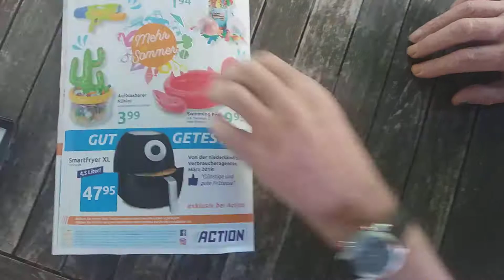Reklame - Action - Juni 2019